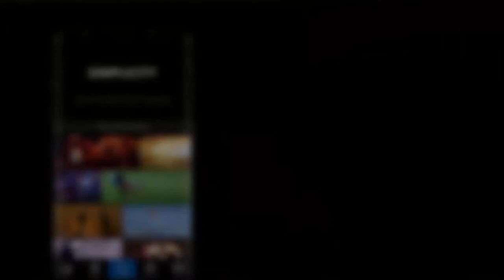Forest department officials rescued elephants that fell into the well